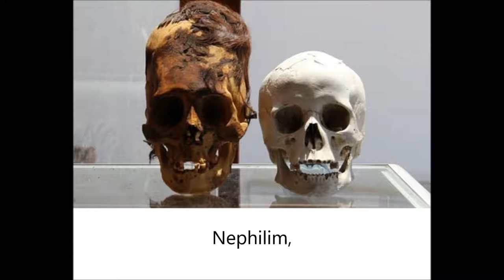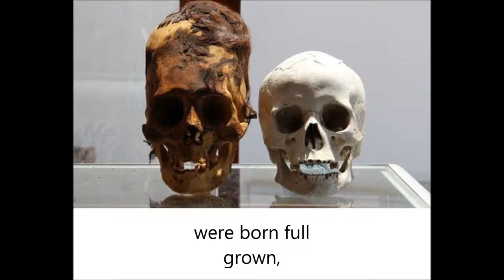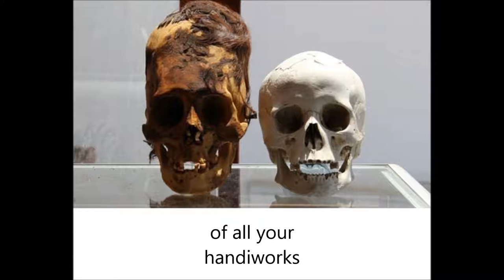Human Soul and the Nephilim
We have a lot to learn and discover about the human soul and the true history of man and womankind. This song is a song about just that, the human soul and a time when humans of a different genetic make up co existed upon the earth with what we now call modern day man. Also the song conveys unworthiness among humanity in contrast with this great truth,  that the human soul is the greatest of all gods creations. The image is from the skulls at Paracas museum in Peru.

Song and video made by Joshie,
full credit to the photographer.